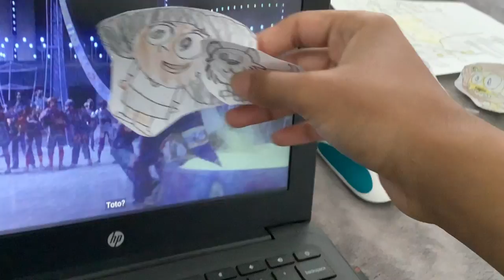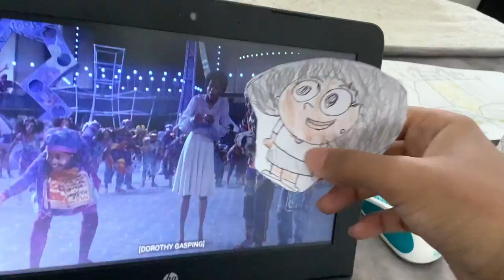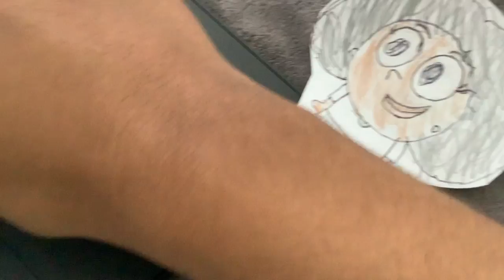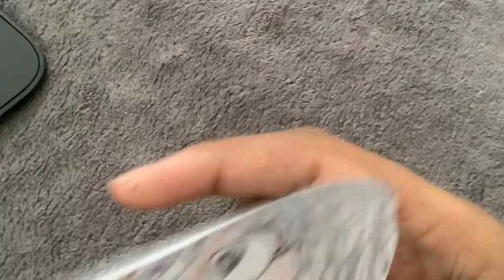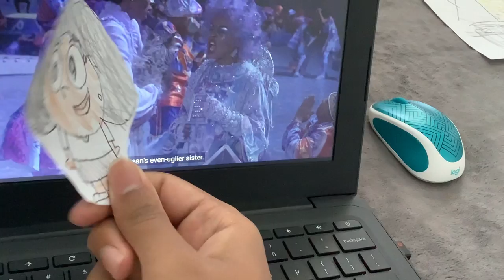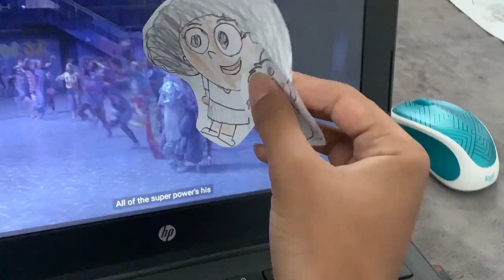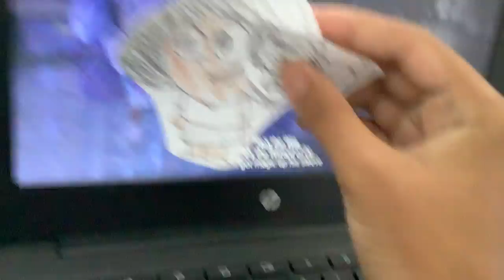Raufy uf: the wiz part 2